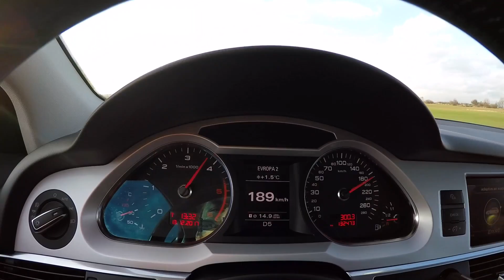Audi A6 3.0 TDI Quattro POV Test Drive + Acceleration 0 - 200 km/h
It's very quiet and with the air suspension also very comfy. We like older model more than new A6. Acceleration 06:07
Technical data:
5-door combi - Avant
Engine type - diesel V6 turbocharged
Capacity - 2 967 cm3
Maximum power - 176 kW